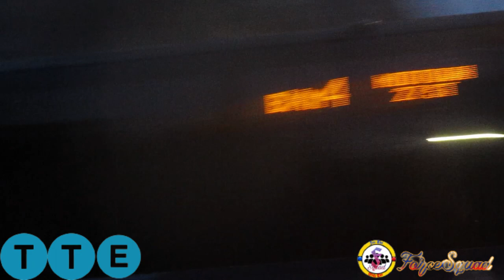MTA Bus Company 2021 Prevost X3-45 #1472 On The BxM4 @ The 65th Street Transverse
Here is 2021 Prevost X3-45 #1472 on the BxM4 passing by 5th Avenue and the 65th Street Transverse Entrance, heading towards 27th Street in Midtown.

Volvo D13 SCR & Allison B500R